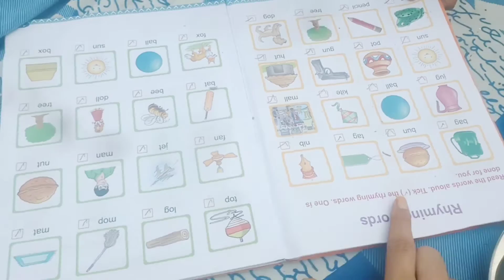first time face to face baatein ki